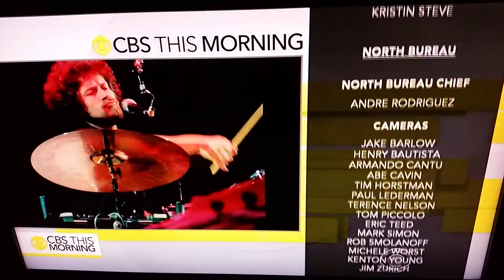CBS This Morning